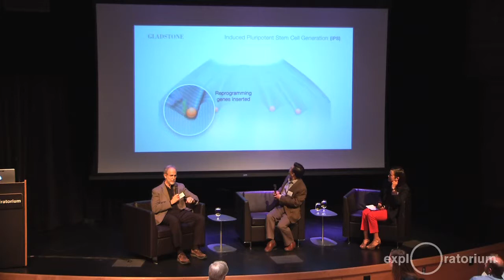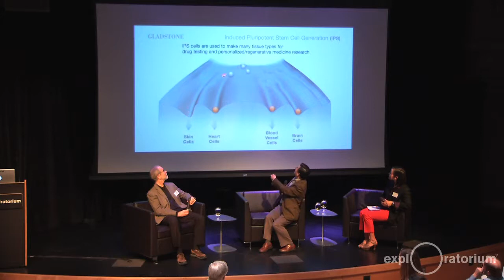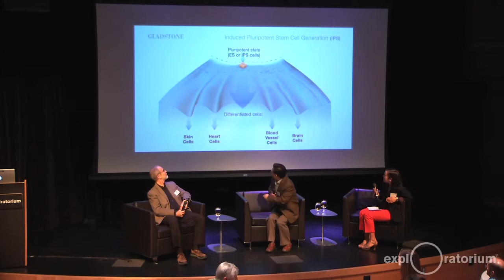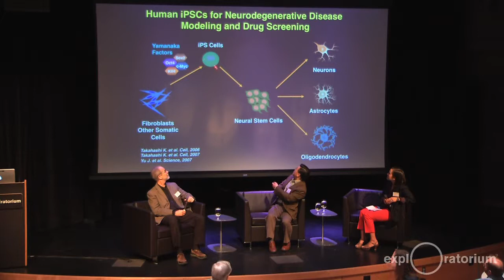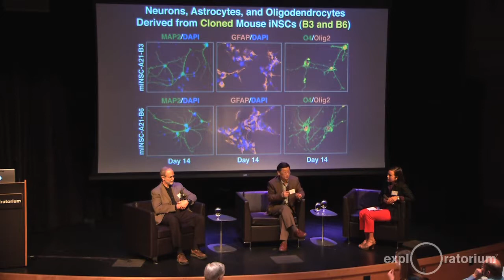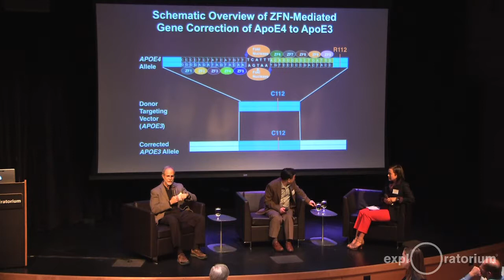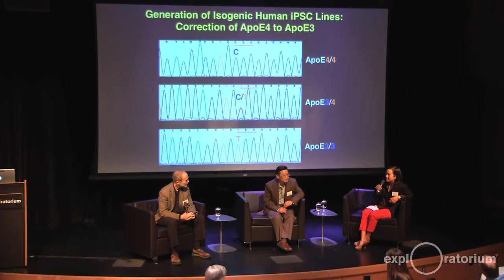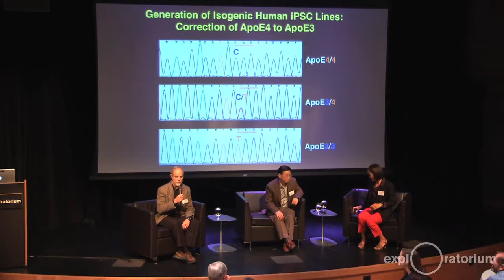Lunch with a Scientist, 2014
R. Sanders "Sandy" Williams, Exploratorium Board Member and President of the Gladstone
Institutes, hosted Exploratorium donors for a program called "Lunch with a Scientist".  Joined by Gladstone Neuroscientist
and Stem Cell Expert Yadong Huang, and Senior Biologist Kristina Yu,
donors enjoyed a stimulating conversation on the topic of stem cell
research and applications for medical treatment of Alzheimer's
disease.

Lunch with a Scientist is an exclusive benefit for Chairman's Circle